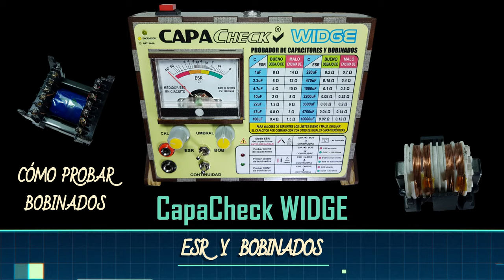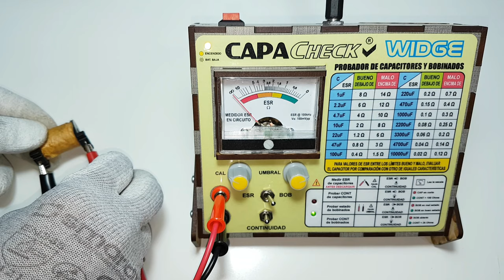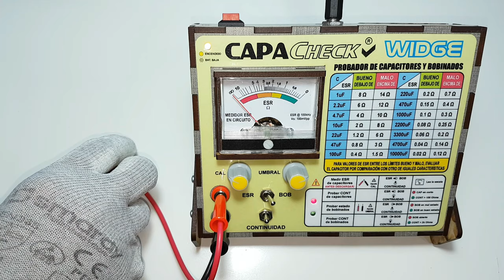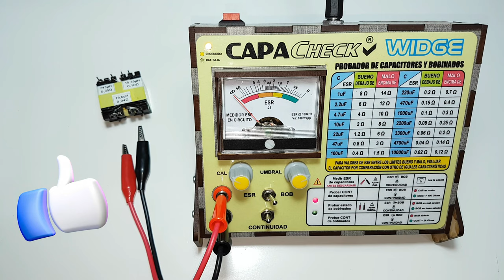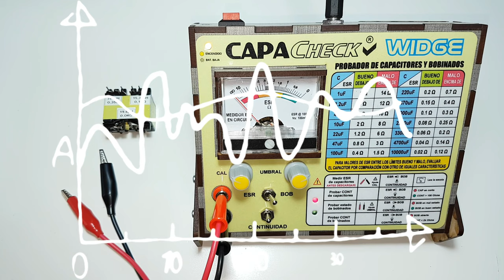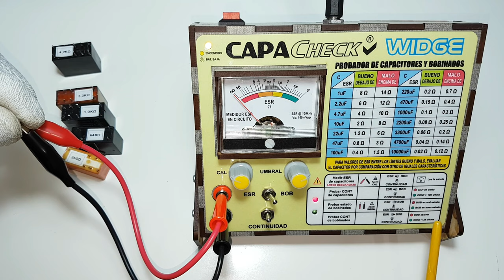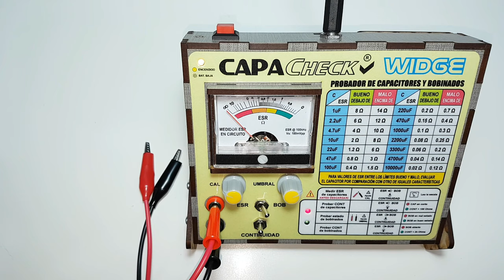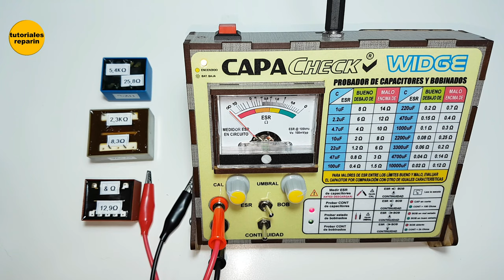🔴 CREATRONICA, ✔️ CapaCheck WIDGE ✅ ®️ Medidor de BOBINAS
🔴 Comprobador de Bobinas de alta Frecuencia CapaCheck WIDGE 😱

🛒 Enlace de CREATRONICA:
➡️ Web del Fabricante 👇:

➡️ QUECOO-Estación digital de soldaduras 👇:

➡️ Soldador de puntos para Níquel 👇: